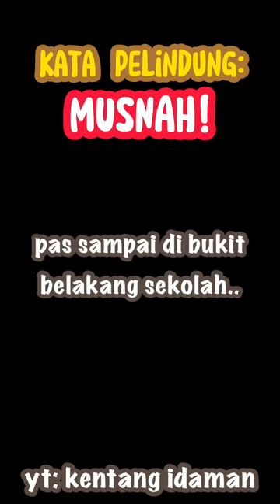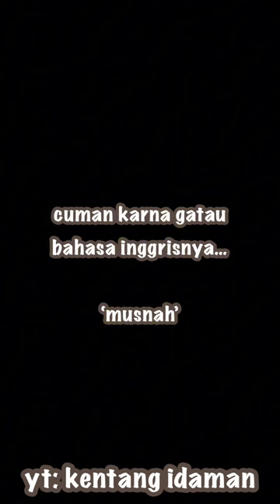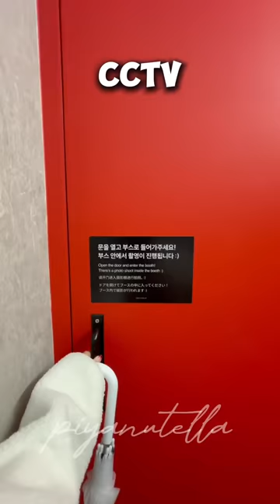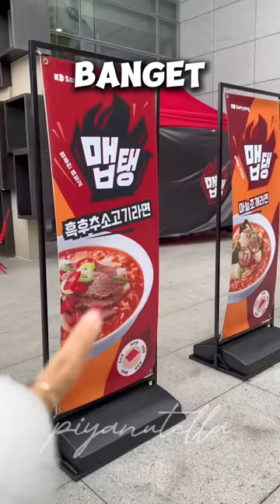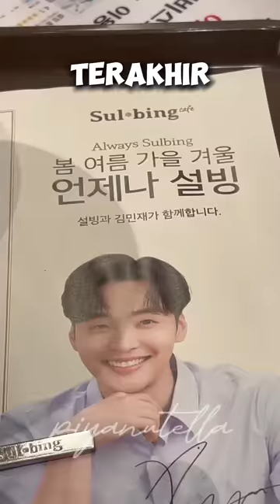KOMPILASI VIDEO TIKTOK PIYAN (Musnah + Di Cium Cogan ?!!) Kentang Idaman 2023